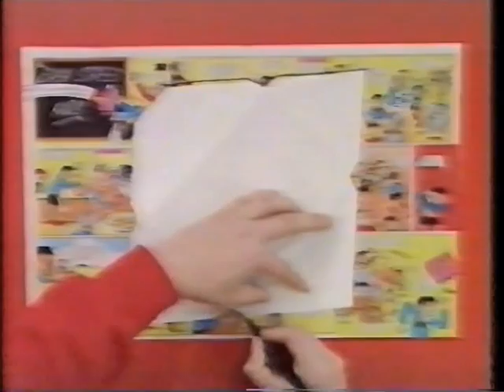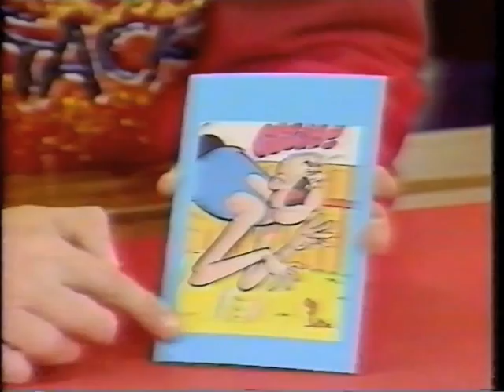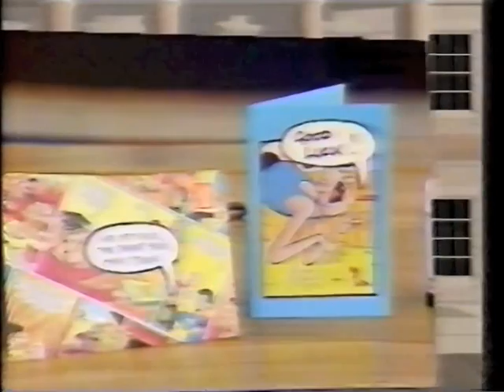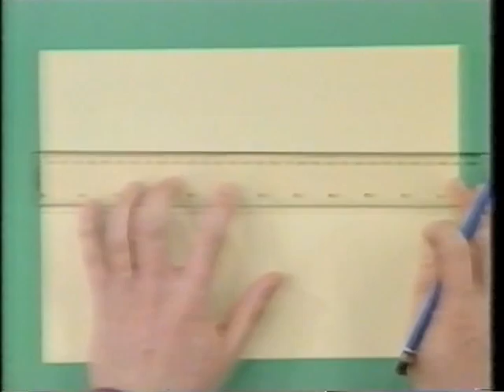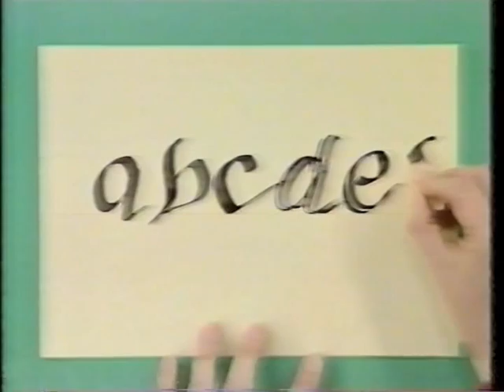Art Attack series 4 episode 2 TVS Production 1992